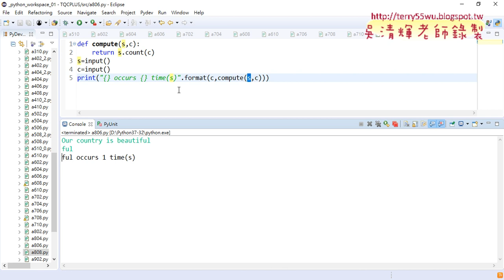14 806字元次數計算解答